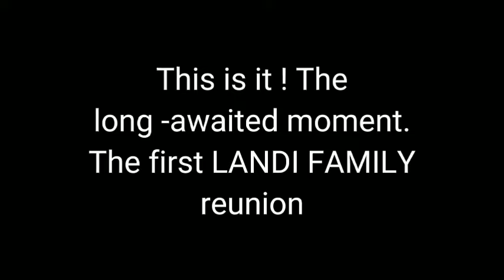Happy and unforgetable moment with the LANDI FAMILY | Youtubers MEET and GREET